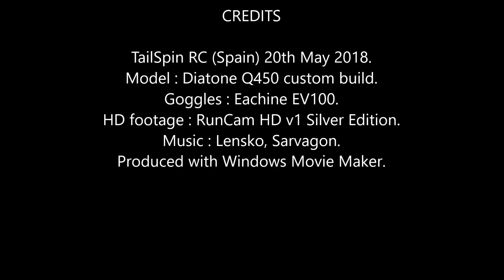Q450 FPV: D Up, Baby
Jacked up the D to 25, bit less wobble, could try 26 next.
The motors weren't very warm at 25, probably safe to go higher.